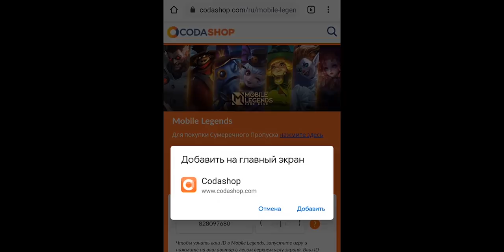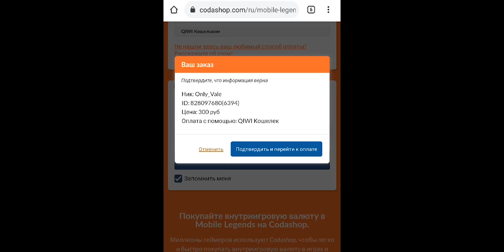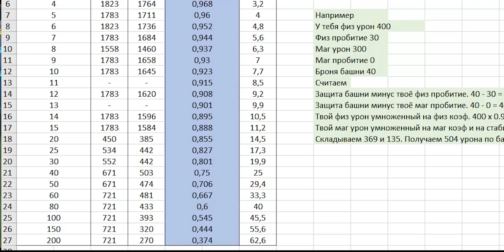ГАЙД НА НАТАНА - ПОЛНЫЙ РАЗБОР И РАСКРЫТИЕ СЕКРЕТОВ!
Самый подробный гайд на Натана с раскрытием его секретов и тайных штрафов, ну и конечно топ сборка прилагается!

0:00 Приветствие
1:18 Обзор Навыков
3:07 Разбор Базовой Атаки
4:00 Сказ про Проникновение
6:07 Нерф по Вампиризму
8:02 Топ Сборка на Урон